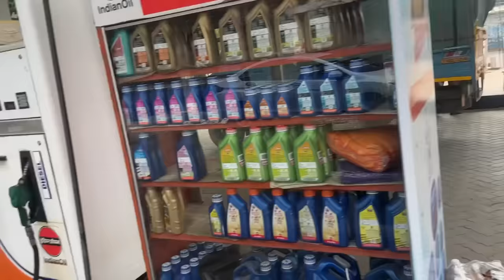🥳Time to get marriage♥️ 2 heroines searching marriage girl for me🥰Kannagi |Keerthi Pandian,shalin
Our New Channel Link TTF🔥

                   Twin Throttlers♥️